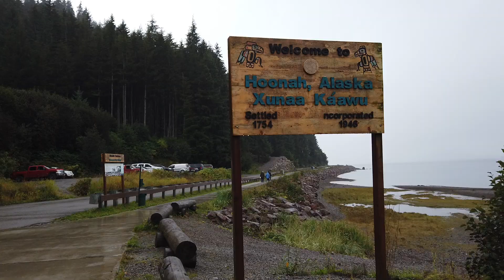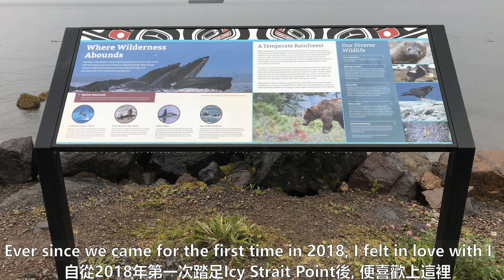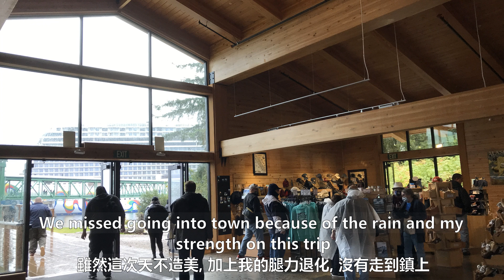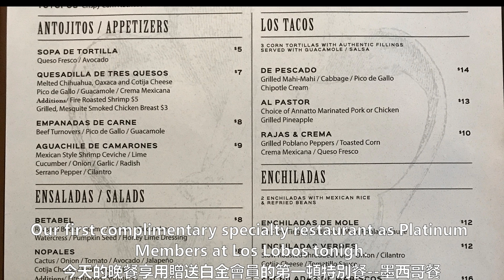Whales? Bald Eagles? Bears? At Icy Strait Point 【疫情下露營房車+阿拉斯加遊輪之旅】NCL Encore第二次到ISP有一樣嗎?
What’s in Icy Strait Point? That’s a question that was asked many times. Let’s see what’s instore for us!
IST有甚麼吸引的地方, 來看看吧!

來到北美一恍50年! 與主所安排的老伴相攜相依40年, 從一無所有到現在樣樣都有, 雖不富足但所需要的主都賜與, 而且超乎我們的所想所求, 在這裡與您分享我們退休後的黃金歲月日常. 旅遊是我們的共同興趣, 無論是遊輪, 露營房車, 自由行或旅行團, 都是所愛, 也是主所賜的恩典. 希望您也能嚐嚐主恩的滋味, 成為有福的人.

The Lord is Good! He has blessed my husband and I with 40 years of beautiful marriage. We have gone from having nothing to a bountiful retirement that we are enjoying now. No, we may not be rich as defined by others, but everything we need is provided and more than we can imagine. Praise His Name! We are sharing our joy with you, so that you may also taste and see that the Lord IS good.

“你們要嚐嚐主恩的滋味, 便知道祂是美善, 投靠祂的人有福了”—詩篇34:8 歡迎參閱我們的旅遊部落格 “Taste and see that the Lord is good; blessed is the man who takes refuge in Him.”— Psalm 34:8 Please visit us on our travel blog

Intro and Outro Music: YouTube Music – “Hopeful Freedom” – Asher Fulero